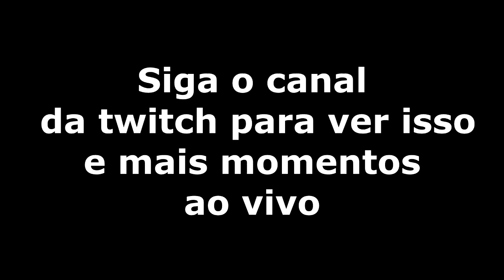VEJA ESSES MOMENTOS EXPETACULARES - Melhores Momentos de Live na twitch pt8 PtBr